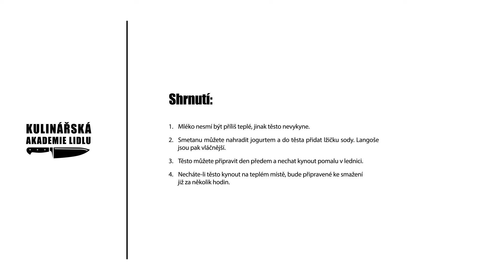Langoše - Roman Paulus - Kulinářská Akademie Lidlu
Housky, rohlíky, vánočka, pizza a ovocné koláče – vše spojuje jedna hlavní surovina, kterou je kynuté těsto. Díky jeho univerzálnosti ho můžete použít jak ve sladké, tak slané kuchyni. Z kynutého těsta se připravuje také maďarská specialita – langoše, placky smažené v oleji. Výhodou je jejich univerzálnost, servírovat je s čímkoli, co vás napadne – s masem, sýrem, zeleninou, ale i na sladko, protože tak trochu připomínají naše koblihy. Roman Paulus Vám v následujícím videu ukáže svoje nejoblíbenější varianty langošů.

Suroviny na 20 langošů
500 ml mléka
250 ml smetany
1 kg hladké mouky
30 g droždí
2 lžičky soli
Na servírování
česnek, kečup, strouhaný sýr
guacamole, feta, cherry rajčata
tvaroh, moučkový cukr, ovoce, meduňka